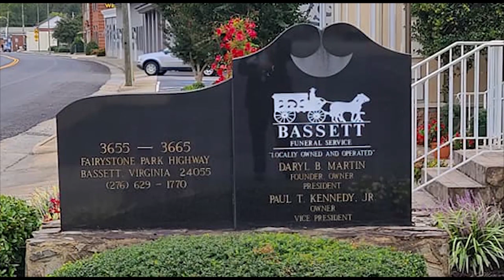Obits for May 18, 2023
Martinsville and Henry County obituaries for May 18, 2023